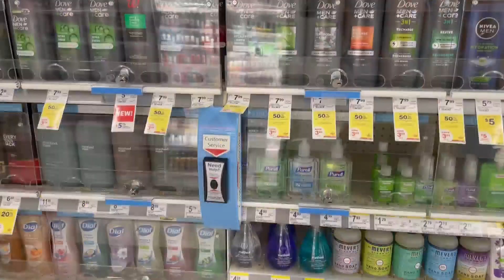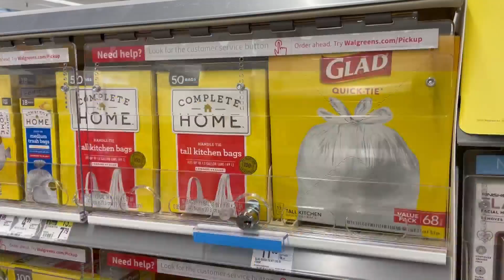Retail stores are locking up more items than usual, to curb theft